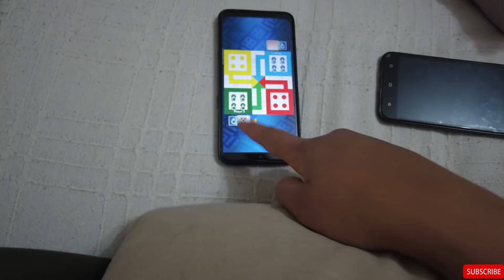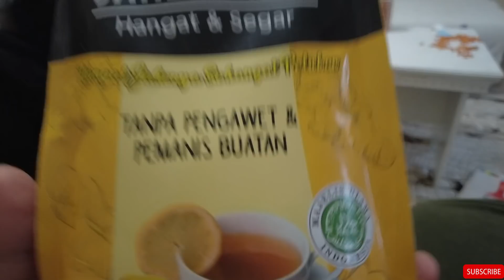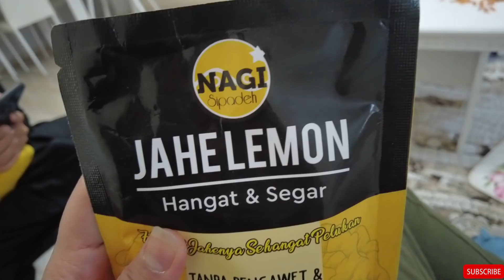QnA SYARAT NIKAH DI TURKI BERSAMA GELIN INDONESIA || DAN KITA BUAT KUE BARENG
Assalamualaikum teman2 apa kabar kalian semua ,semoga sehat-sehat selalu ya
seni seviyorum untuk kalian semuaaaaa :*

DM di instagram @ratuzeynep jika kalian punya pertanyaan penting :)
note : jika DM kalian lama aku balas maaf ya,karna aku gak selalu buka ig :)